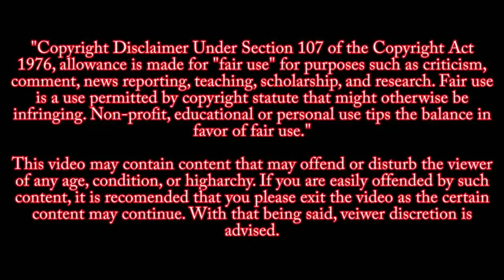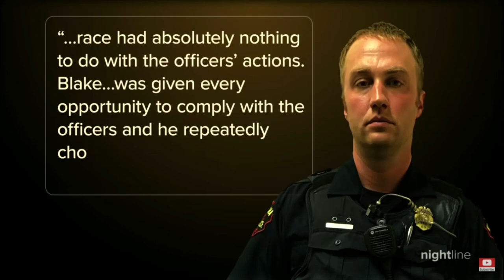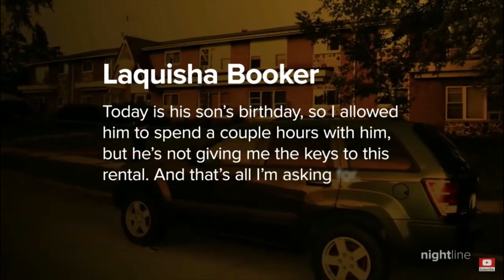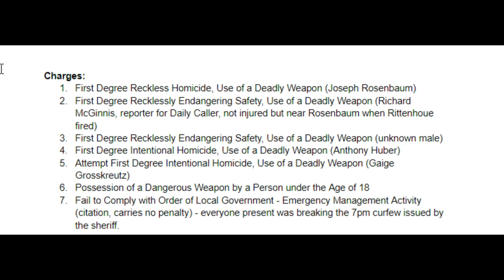Kyle Rittenhouse -Jacob Blake - How It All Began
The Kenosha Wisconsin riots were triggered by the police shooting an unarmed black man August 23, 2020. Jacob Blake was shot seven times by police in his car, as his children watched. The officers involved were not charged.

The trial of Kyle Rittenhouse is now underway.

CHARGES
FIRST-DEGREE RECKLESS HOMICIDE, USE OF A DANGEROUS WEAPON
This felony charge is connected to the death of Joseph Rosenbaum, the first man Rittenhouse shot. Bystander video shows Rosenbaum chasing Rittenhouse through a parking lot and throwing a plastic bag at him. Rittenhouse flees behind a car and Rosenbaum follows. Richard McGinnis, a reporter who was trailing Rittenhouse, told investigators that Rosenbaum tried to grab Rittenhouse's gun, according to the criminal complaint. The charge is a felony punishable by up to 60 years in prison. The dangerous weapon modifier carries another five years.
FIRST-DEGREE RECKLESSLY ENDANGERING SAFETY, USE OF A DANGEROUS WEAPON
This felony charge is also connected to the Rosenbaum shooting. McGinnis told investigators he was in the line of fire when Rittenhouse shot Rosenbaum. The charge is punishable by 12 1/2 years in prison.
FIRST-DEGREE INTENTIONAL HOMICIDE, USE OF A DANGEROUS WEAPON
This charge is connected to Anthony Huber's death. Video shows Rittenhouse running down the street after shooting Rosenbaum when he falls to the street. Huber leaps at him and swings a skateboard at his head and neck and tries to grab Rittenhouse's gun before Rittenhouse fires. The count carries a mandatory life sentence.
ATTEMPTED FIRST-DEGREE INTENTIONAL HOMICIDE, USE OF A DANGEROUS WEAPON
This is the charge for Rittenhouse shooting Gaige Grosskreutz in the arm seconds after he shot Huber, and as Grosskreutz came toward him holding a pistol. Grosskreutz survived. Video shows Rittenhouse pointing his gun at Grosskreutz and firing a single round.The charge carries a maximum sentence of 60 years. The weapons modifier would add up to five more years.
Video shows an unknown man leaping at Rittenhouse and trying to kick him seconds before Huber moves his skateboard toward him. Rittenhouse appears to fire two rounds at the man but apparently misses as the man runs away. This charge is a felony punishable by 12 1/2 years in prison. The weapons modifier again would add up to five more years.
POSSESSION OF A DANGEROUS WEAPON BY A PERSON UNDER 18
Rittenhouse was armed with an AR-style semiautomatic rifle. He was 17 years old on the night of the shootings. Wisconsin law prohibits minors from possessing firearms except for hunting. The charge is a misdemeanor punishable by up to nine months behind bars.
FAILURE TO COMPLY WITH AN EMERGENCY ORDER FROM STATE OR LOCAL GOVERNMENT
Kenosha officials imposed an 8 p.m. curfew the night of the shootings. Rittenhouse was still on the streets as midnight approached. The offense is punishable by up to $200.

NOTICE This video is not meant to influence or glorify the incident of what happened that day. This channel is meant to be educational and to show the audience the reality of non-peaceful protests. As such, these videos will not be monetized.

You can watch the full trial on youtube channels Law and Crim Network and The Washington post.
Both are covering the trial live